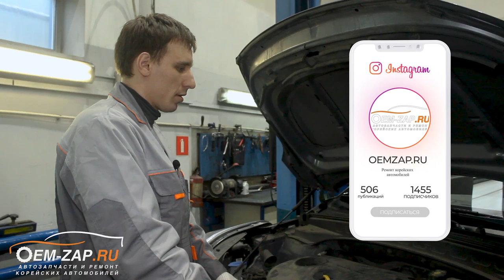Hyundai Creta G4NA 2.0 удаление катализатора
Находимся по адресам:
👇👇👇👇👇👇👇👇👇ЖМИ КНОПКУ "ЕЩЁ"👇👇👇👇👇👇👇👇👇

Север
🕘🔛🕗 График работы: с 9 до 20 без выходных.

Hyundai Creta удаление катализатора.

Пилим, варим и шьем.

Нет, нет – это не кружек «Очумелые ручки». Это мы про порядок действий при удалении катализатора, сначала катализатор отпиливается, потом заваривается пламегаситель и следом меняется прошивка двигателя. Сейчас, конечно, найдутся противники данных действий, будут говорить, что нужно было поменять на новый и т.д., но мы то знаем, что эти действия в разы дешевле и делаются исключительно по воле владельцев автомобилей.

Как многие знают, что на автомобилях с двигателем G4NA разрушение катализатора из-за целого ряда причин не редкость и это становится серьезной причиной поломки самого двигателя.  Поэтому многие наши клиенты, заботясь о работоспособности, просят нас провести осмотр стенок цилиндров эндоскопом, что мы и сделали на этом Хендай Крета при проведении технического осмотра чуть ранее.

Задиры на стенках цилиндров на этом двигателе G4NA только начали проявляться и клиент принял решение об удалении катализатора и замену свечей, которые, мягко говоря, выглядят не очень бодро.

P.S. Меняйте свечи, какими бы они ни были (иридиевые, платиновые, да хоть, золотые) и топливо будет сгорать в камере сгорания, а не догорать в катализаторе разрушая его.